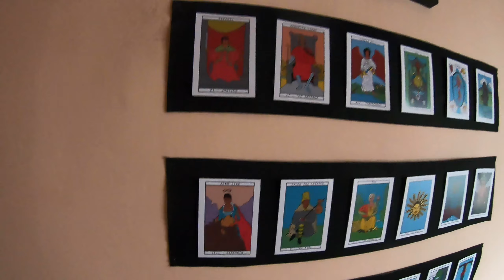החיים לפני הקורונה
»»» הצטרפו למועדון החברים של הערוץ «««

טיקטוק alinslodash

קוד קופון ל10% הנחה : ALIN

קונים אונליין בחנויות כמו אליאקספרס, איביי, אסוס ומקבלים כסף בחזרה על כול קנייה